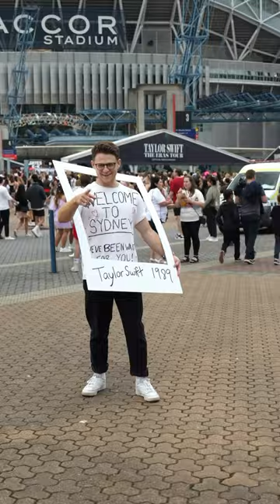these eras tour outfits are so cool 😍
creator: @Julie.thestoryteller on Instagram